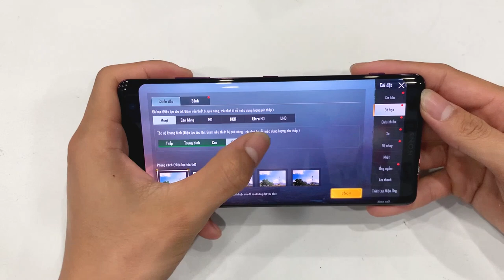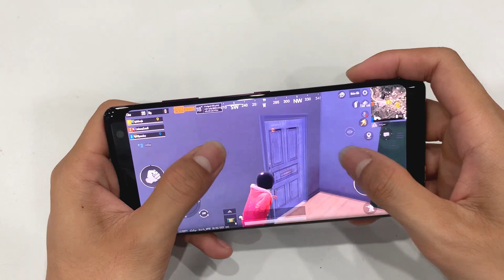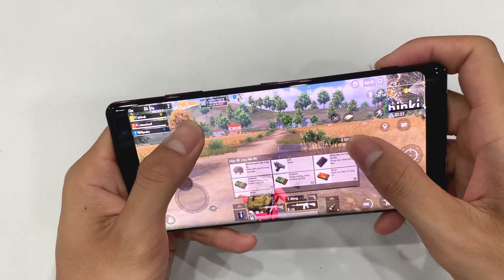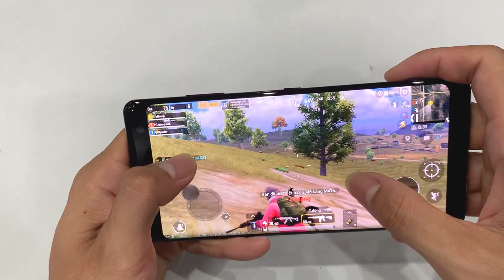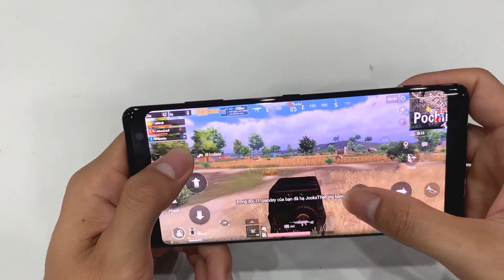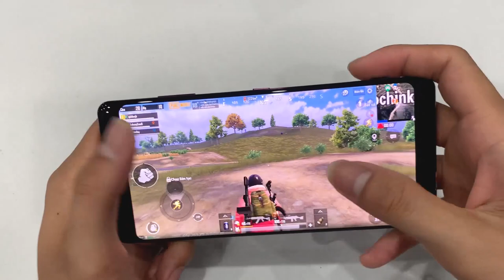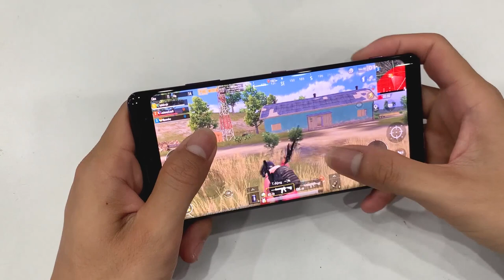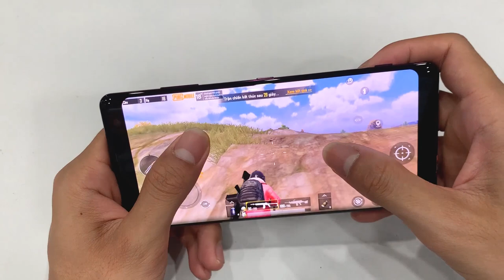Chơi Thử PUBG Trên Sony XZ3 Chip Snapdragon 845 Giá Chỉ Hơn 3 Triệu.